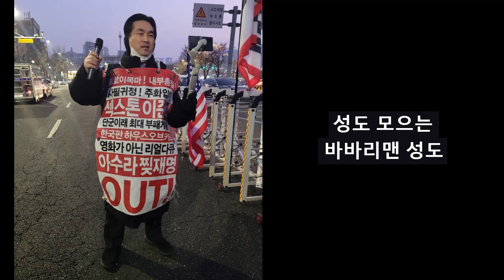굴빠기 쩜구를 잡아라 / Catch 0.95 "The Big Head"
가로세로연구소 & 깔롱튜브 에서 영상 빌려 왔습니다. 파이팅!
출연자:
강용석 윤원경 권유/목격자k 이재명 민성도 도도맘 이봉규 안철수 신정해 김혜경 문재인 안민석 정청래 허은아 이준석 고영태 유영하 차명진 임무영 강경윤 동네노는언니 김용호 & Richard/Rachel Levine

Music: Theme music from the original TV series "Mission: Impossible" by Lalo Schifrin, Opening & Closing Credits